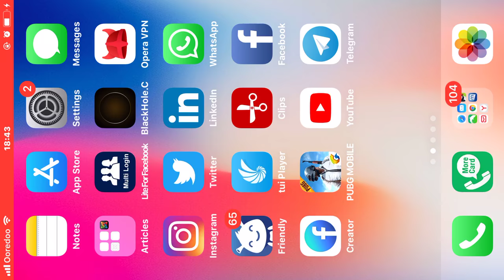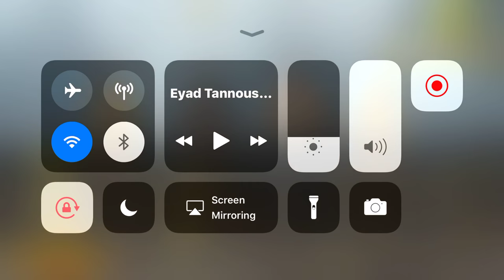لعبة سريعة لانه الغدا نزل - ببجي موبايل